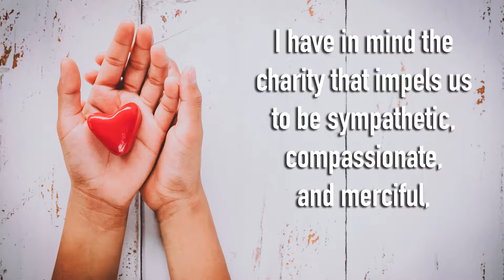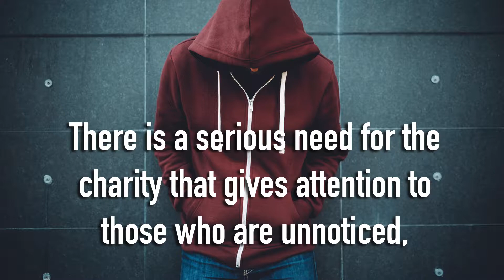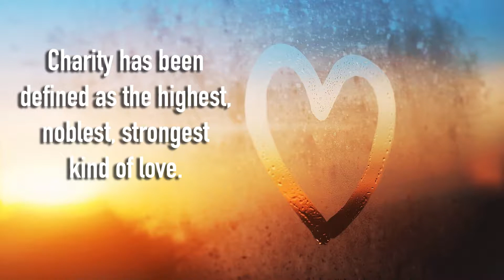Charity Never Faileth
Watch this video highlighting the words of Thomas S. Monson as he speaks about the need for charity in the world today.